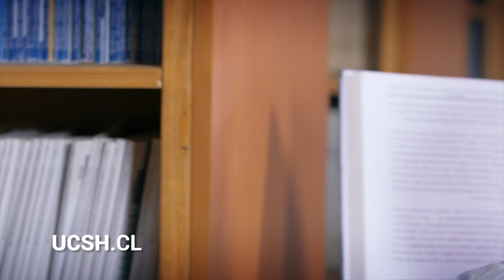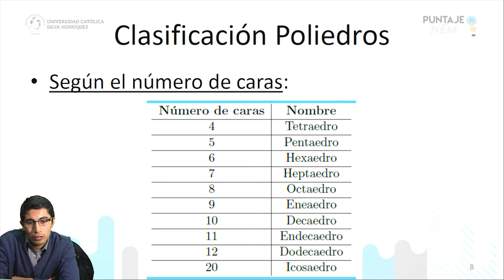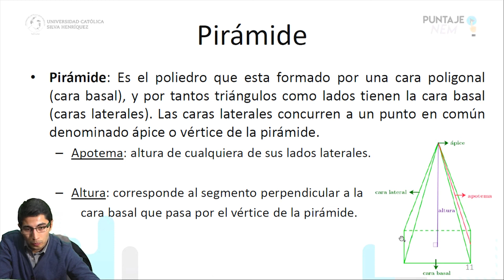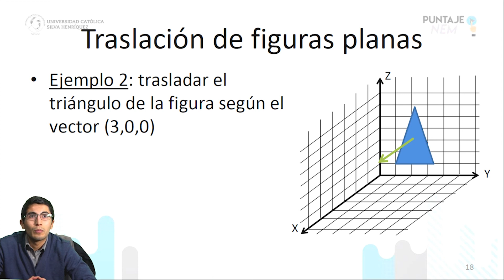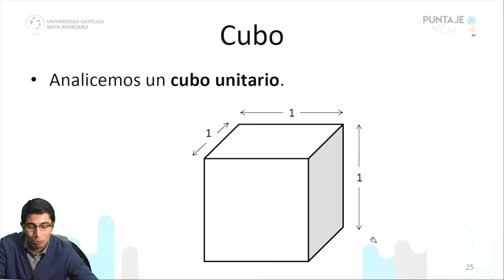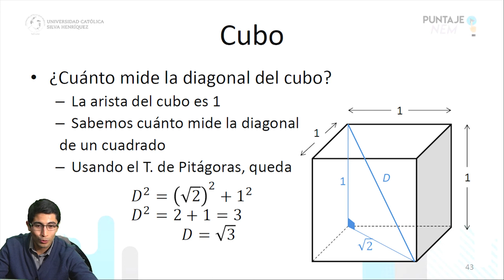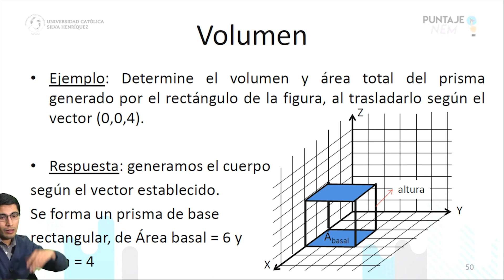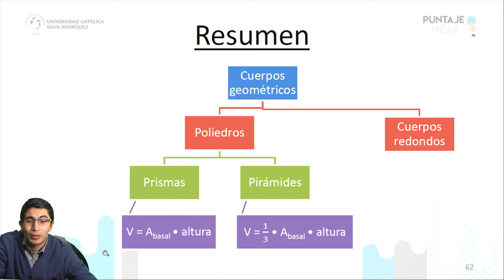PRISMAS/NEM MATEMÁTICA/CLASE N°20